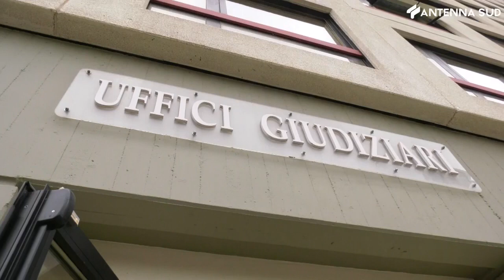14 febbraio 2023 - Cronaca, Bitonto: morte Caprio, il video della difesa di Fabio Gianpalmo